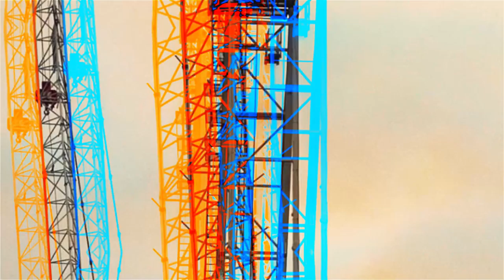대교산업 소개영상